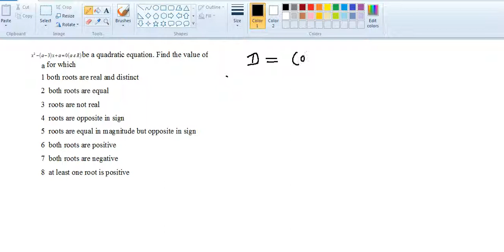Problem depending on DISCRIMINANTS 3(QUADRATIC EQUATION)